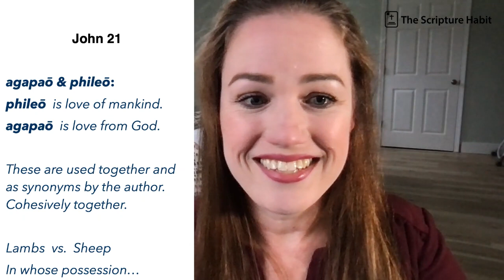John 21 - Part 1. Fishing, lambs, sheep... and Peter. The Scripture Habit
John 21 - Part 1.  Fishing, lambs, sheep... and Peter.  We look at the symbolism here, the mission of the church, AND the call to LOVE God AND mankind.  "Friend, you can't love and follow Jesus while hating people!"  - The Scripture Habit